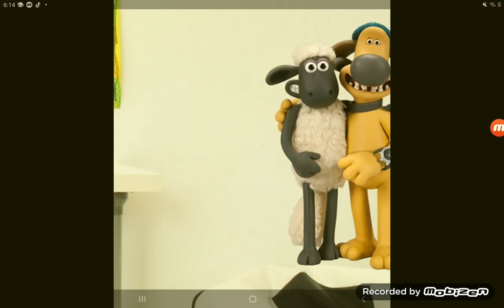mobizen 20201123 181416